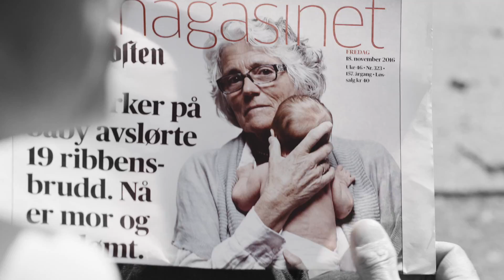Schibsted Journalism Awards 2017 - Jakob